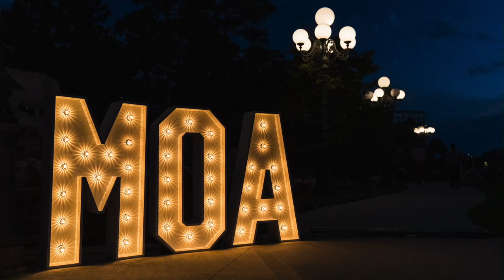Museum of Outdoor Arts Reel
This video showcases a range of art and events organized by the Museum of Outdoor Arts in Greenwood Village, Colorado. Events take place at the museum's sculpture park and headquarters, Marjorie Park, which is located at Fiddler's Green Amphitheatre.